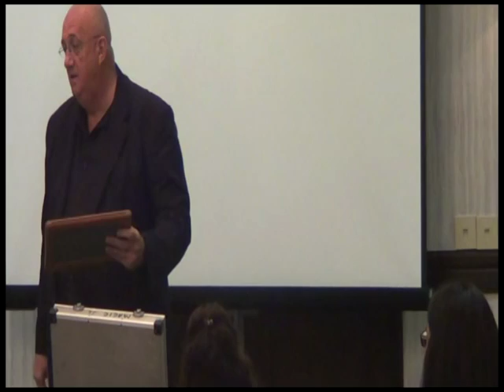Motivational Magician - Steve Hart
Video samples from a talk on Personal Development.